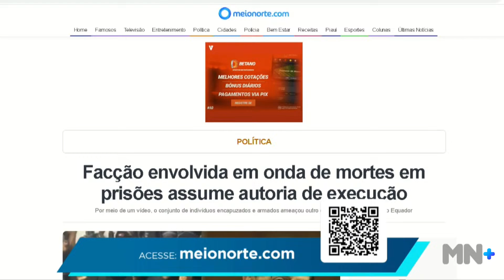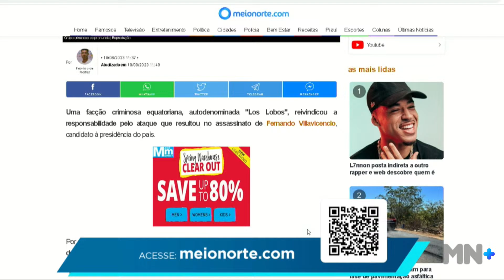Meio Norte: candidato à Presidente do Equador é assassinado